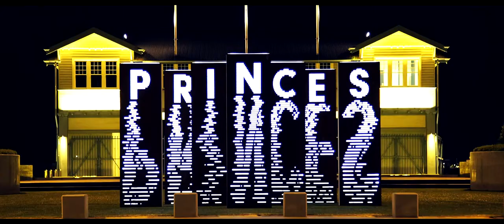Port Melbourne Beacon Cove - 2014 & 2015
Exploring Port Melbourne Beach. Footage was taken between 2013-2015. Note that the London Pub still existed at the time. What an awesome place to call home.